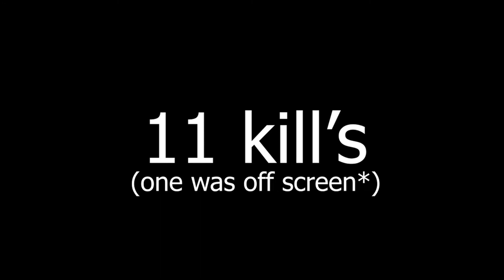tide pre league all star MVP | shellshockers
helper's
shell shockers, shellshockers, shell shockers Montage, shellshockers pro, shellshockers gameplay